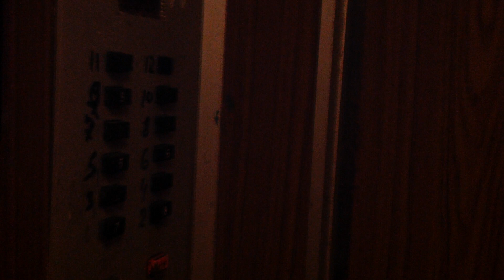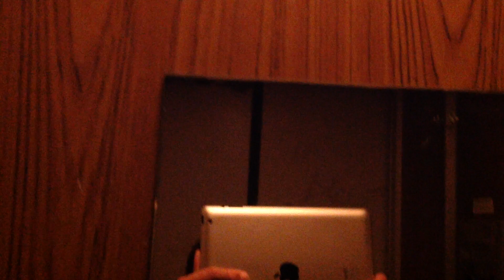Электрические лифты (КМЗ-1982) г. Королёв, Проспект Космонавтов, 6, под-3 (02.09.2017)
Информация.
• марка: КМЗ
• тип: пассажирские
• грузоподъёмность: 320 кг
• скорость: 1 м/с
• кол-во остановок: 12
• установлены: 1982 г

В настоящий момент этих лифтов больше нет! Они были заменены на новые КМЗ в 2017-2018 гг